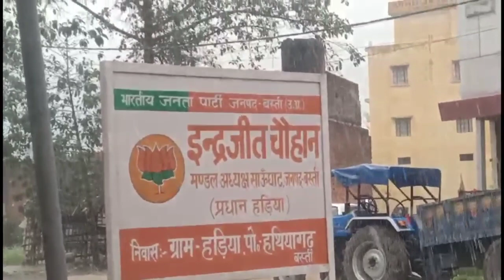बारिश के साथ बस्ती जिले के कई स्थानों पर गिरे ओले